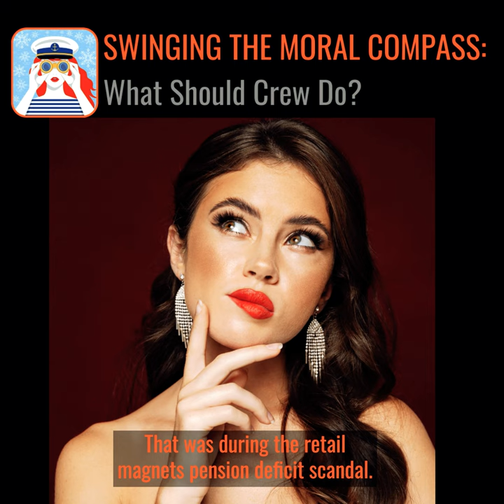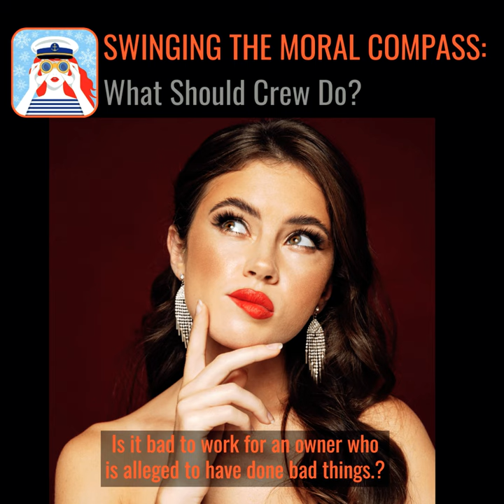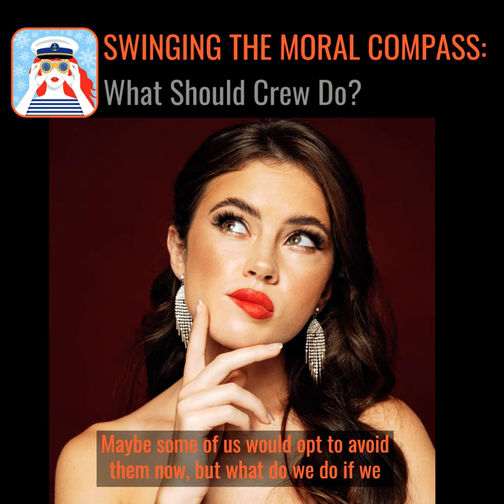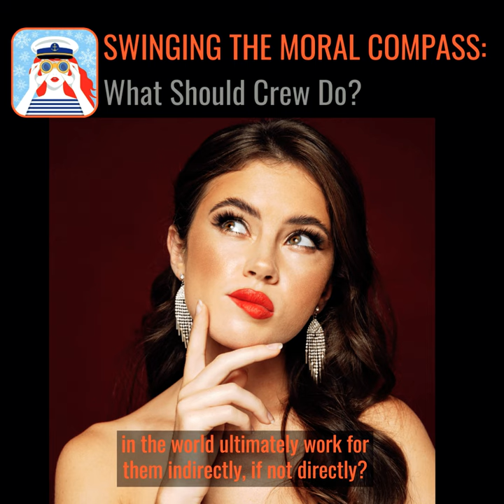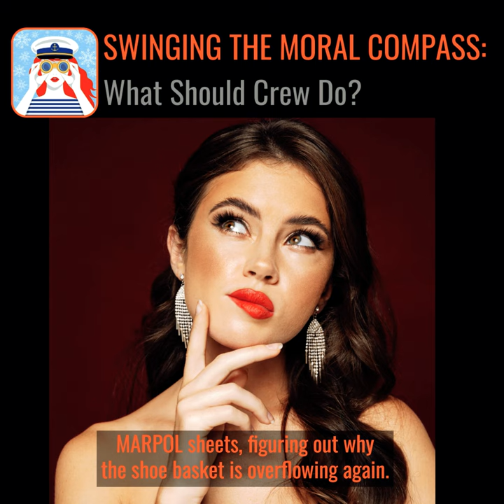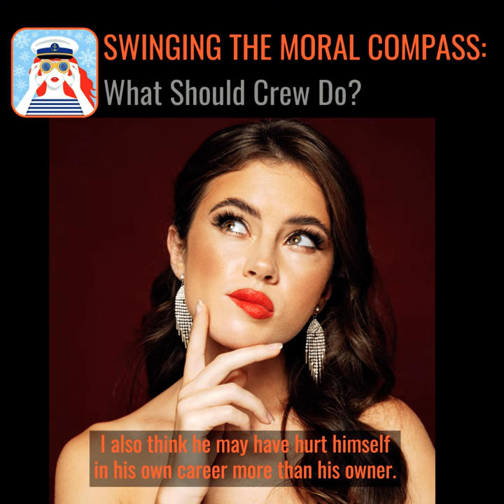Swinging the Moral Compass: What Should Crew Do?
It’s a weird time to be a yachtie. There’s a new attention on the industry that has just never been there before. It’s all got a bit…heavy. Remember when you used to struggle to explain to people that no, you don’t work on a cruise ship? We were off the radar, and that was just fine. We were the oddball friends that flew home with suntans, charter tips and mad stories.

Reality shows have filled in some of those blanks but now, unfortunately for some, real notoriety has arrived in the form of the front page of the Daily Mail and even worse, sanctions lists. Russian-owned yachts are listed as assets of Very Bad People. The crew? Well, they’re the new Stormtroopers on the Deathstar.

There have been examples of this kind of scrutiny before. Remember the ‘BHS Destroyer’ banner some wise guy stuck on the side of Philip Green’s yacht in 2016? That was during the retail magnate’s pension deficit scandal. Not a comfortable day for the crew.

Even further back in the 90’s, Robert Maxwell fell to his death from his yacht as it was emerging how much money he’d stolen from his company’s pension fund. Seriously, what is it with these guys and pension funds? Anyway, those were isolated incidents and the alleged crimes of the owners were white collar in nature. The crew were probably bewildered and had a grim meeting that day, were probably briefed to avoid press and wait for it all to die down.

Now an entire nationality of owner is deemed unacceptable and linked to a war. Not fraud or financial criminality - actual, hideous, bloody, war. Overnight, not only do their crew’s jobs hang in the balance but the moral plates have shifted seismically under their feet. Questions are popping up that are making brains hurt. Are we bad people if we work for ‘bad’ people? Is it bad to work for an owner who is alleged to have done bad things? How many owners (or indeed humans) have perfect track records? I guess the key question is how bad is BAD?

For the full story, head over to OnboardOnline.com